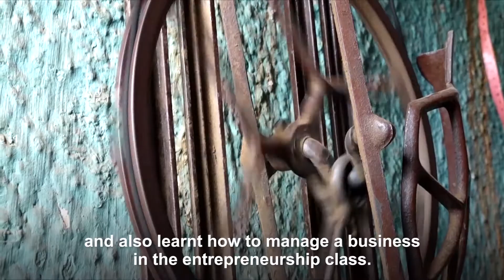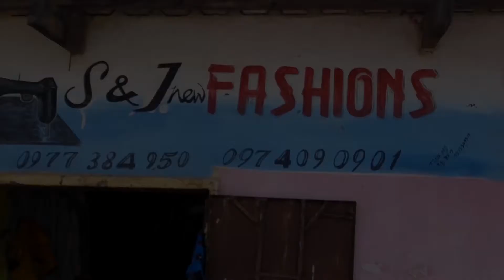Zambia: Sherapy Makes Her Dreams a Reality | SOS Children's Villages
On the outskirts of Lusaka, Zambia, a young woman almost gave up on her dream to be an entrepreneur. But after participating in an SOS Children's Villages vocational program, Sherapy Phiri, 32, learned the skills to not only find employment but ultimately open her own shop, S&J New Fashions, where she designs and tailors clothes.

Since the training center opened in 2005, it has educated more than 1,600 young people.

SOS Children’s Villages is an international organization that builds loving, stable families for orphaned, abandoned and other vulnerable children in 135 countries. In doing so, we make sure that every child has the support and care they need to grow, thrive, and pursue their dreams.